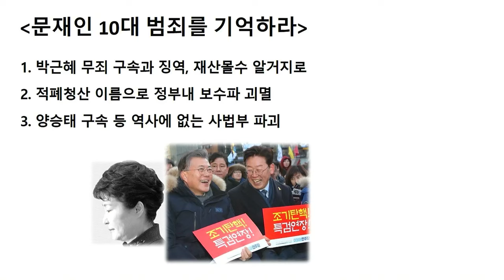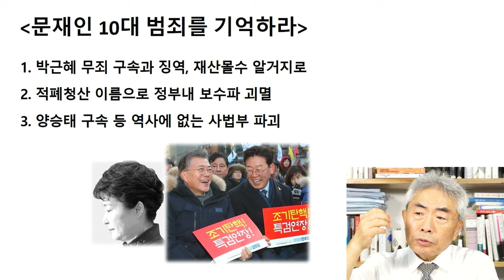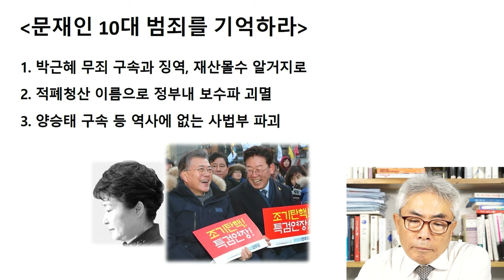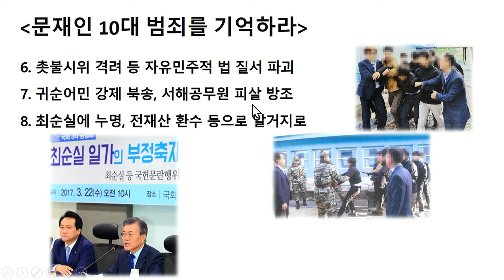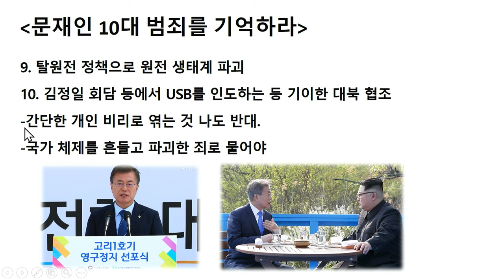'문재인 10대 범죄' 내가 말해주마 / 라이브컷